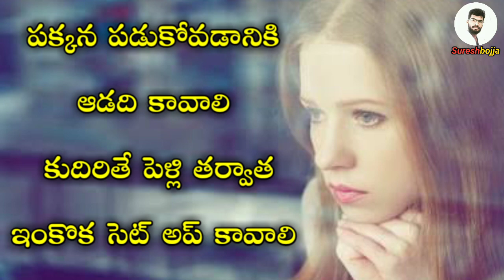heart touching girls real stories || Sureshbojja || Telugu prema kavithalu